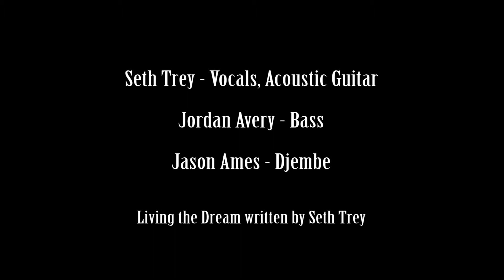Seth Trey - Living the Dream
Gracefest 2014, Marie Kerr Park, Palmdale CA  9-13-14